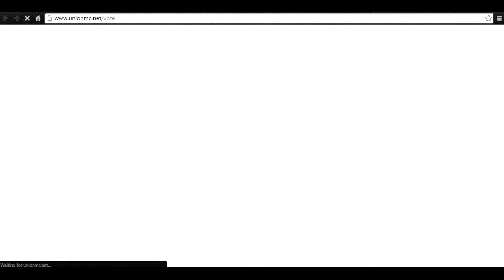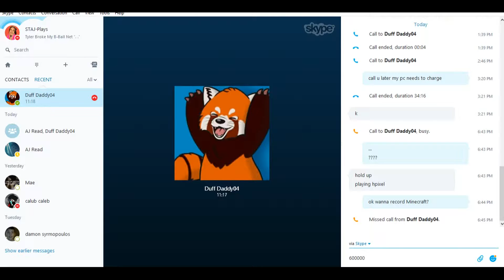Minecraft Prison - 2 More Money!